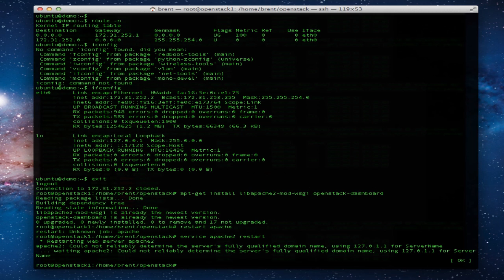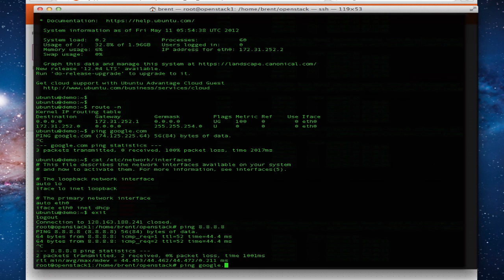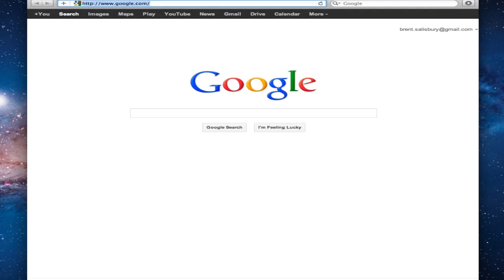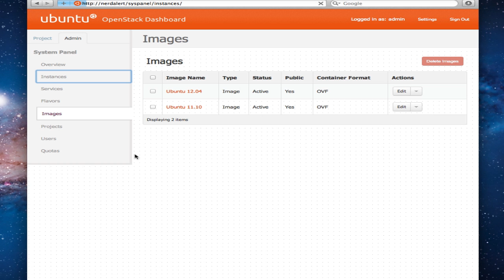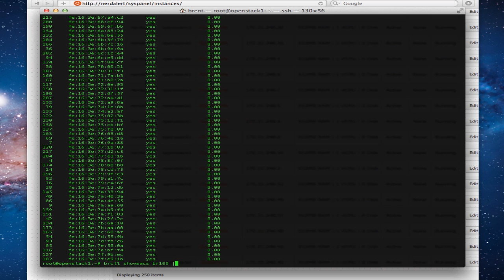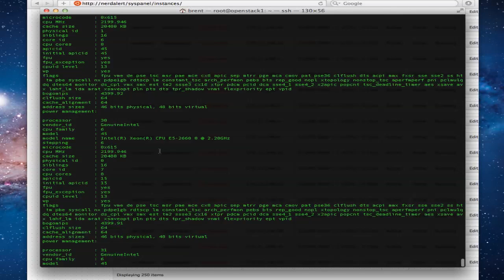OpenStack Essex Installation Walkthrough from Scratch Part3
OpenStack Essex installation walkthrough from scratch on Ubuntu 12.04. I recommend starting from scratch to really get a good understanding of the components to begin with. Troubleshooting will require a pretty intimate knowledge of the pieces and parts.